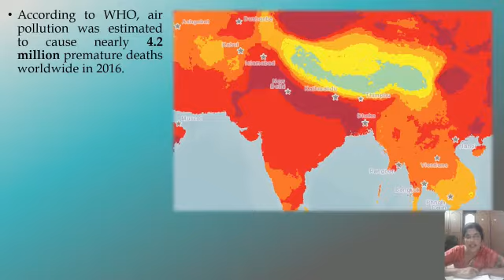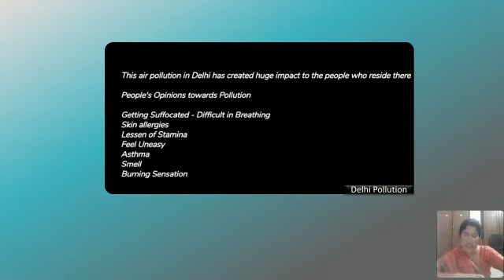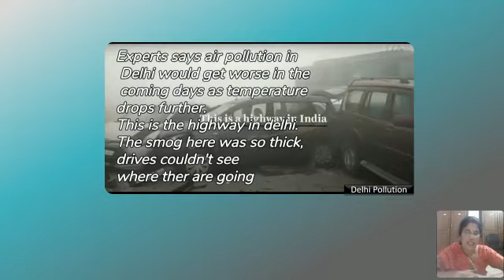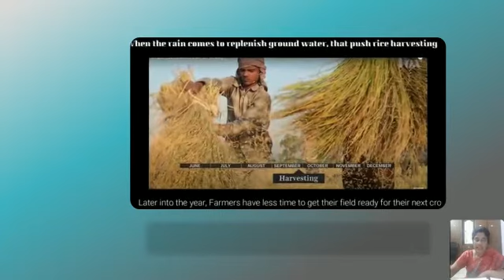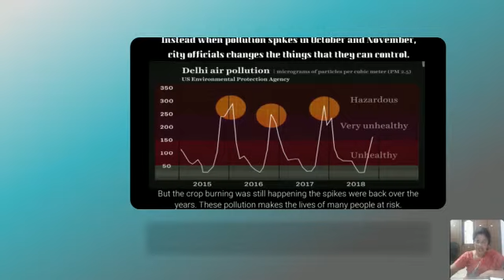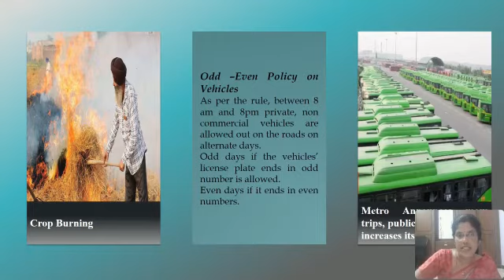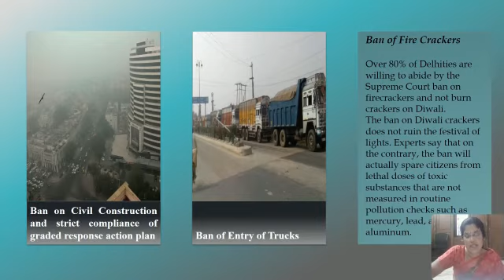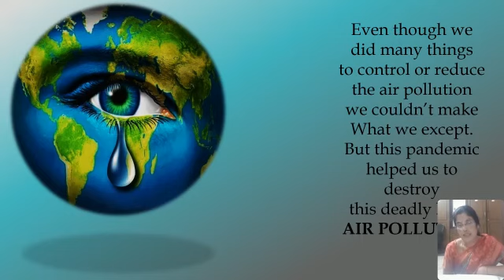Case study report on Delhi Air pollution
Video from Manjula Devi